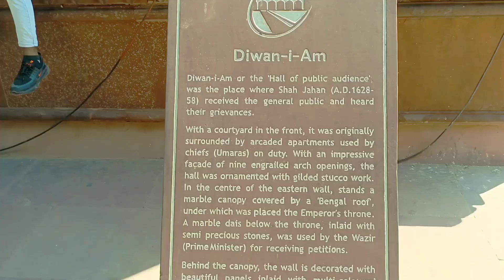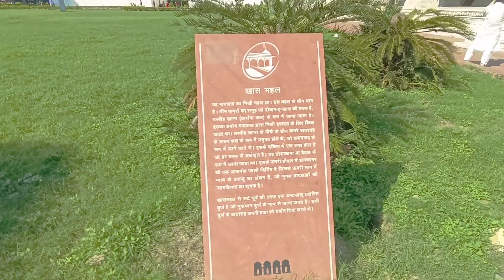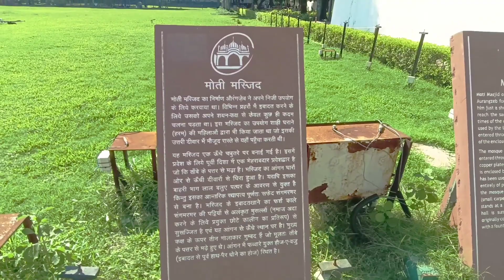Red Fort Delhi | Lal Qila Vlog | Historical Place Of Delhi | Tayyab Vlogs